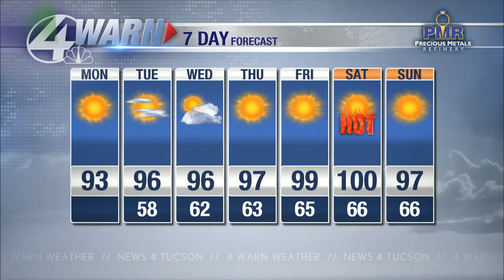Shea's Monday Forecast